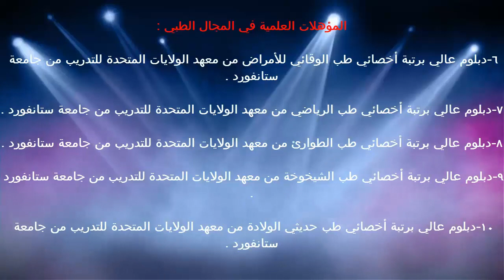القلويات و الهيدروجين / د.خالد بن سعود الحليبي اخصائي الطب الوقائي للأمراض